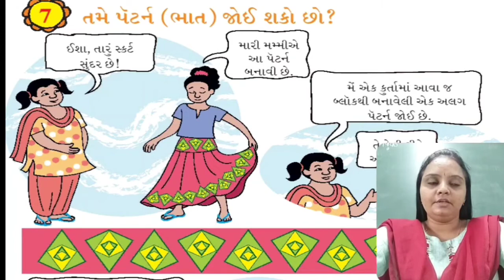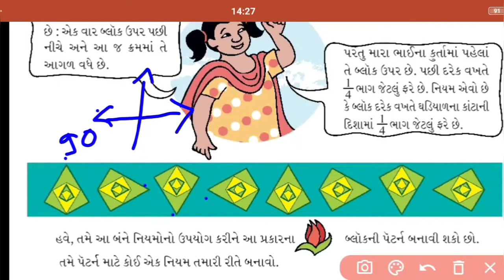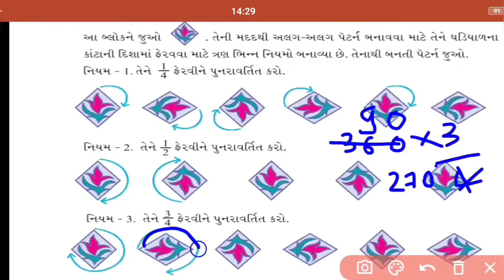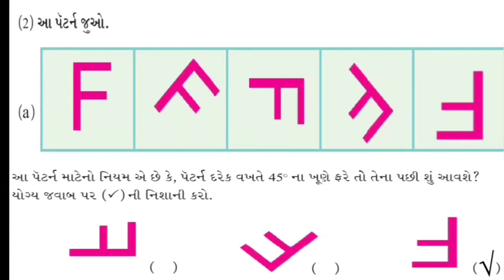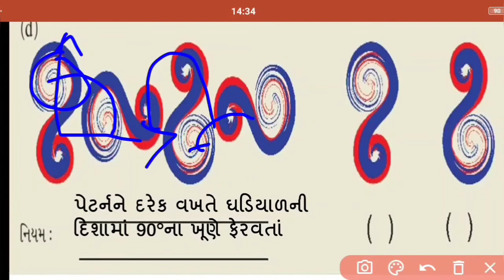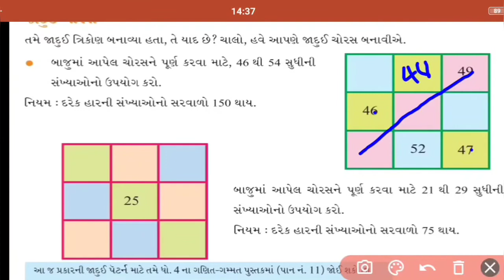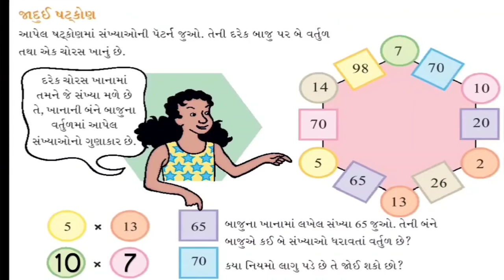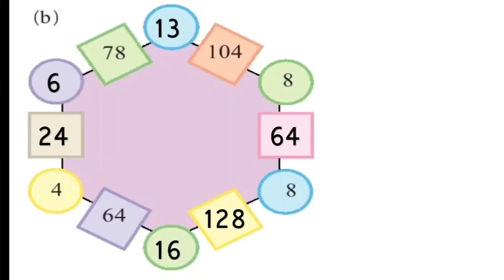Std:-5E Sub:-Maths L-7 (P-1)